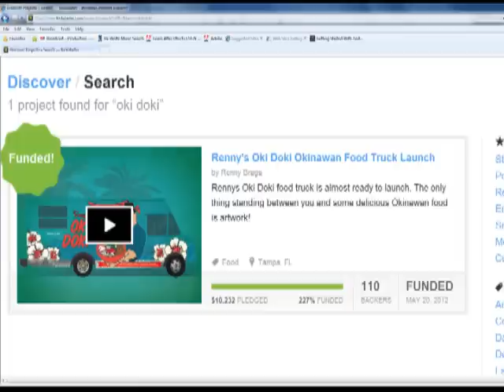Oki Doki - Mayor's Food Truck Fiesta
This is a segment from the August, 2012 episode of the program "Spotlight Tampa" on City of Tampa Television (CTTV) about the Mayor's Food Truck Fiesta and Oki Doki, the newest truck to join the Fiesta.  Spotlight Tampa is CTTV's monthly magazine show.  It highlights the latest city services, projects and happenings in Tampa. This segment was produced by Frank Crum and Alexandra Go.